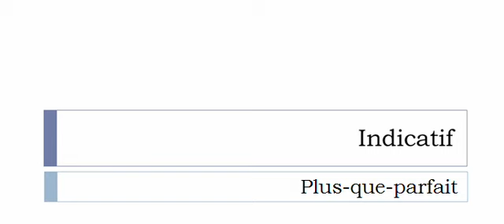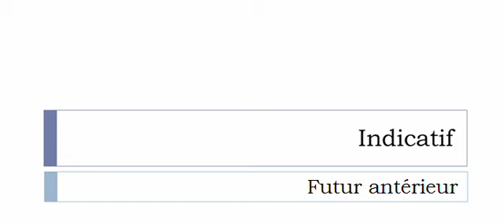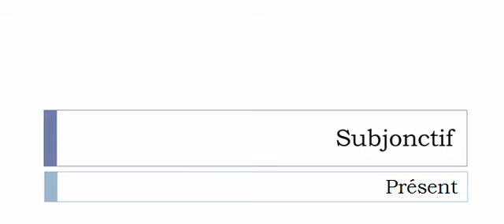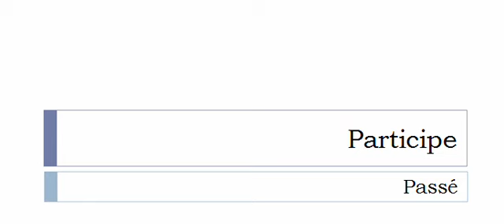French conjugation = Larguer